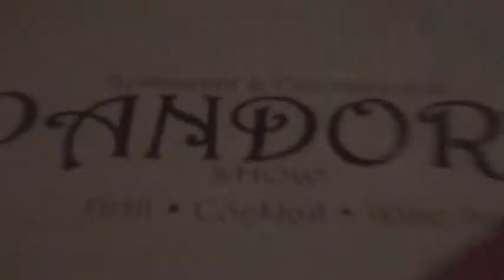EDDIE & THE HOT ROCKS - LIVE @ PANDORA 08/04/11